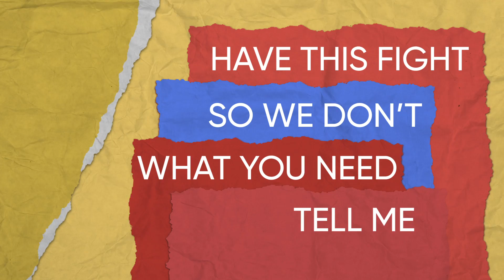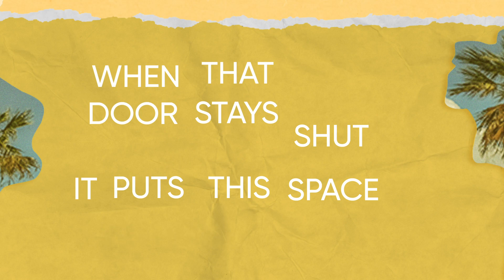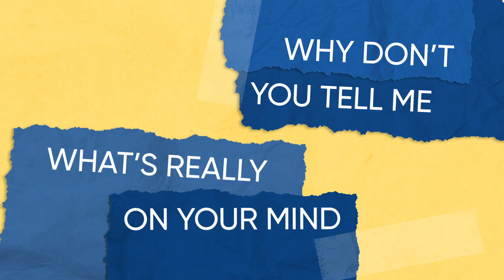Matt Simons - Open Up (Acoustic)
Official lyric video for Open Up - Acoustic

Listen to 'Open Up' by Matt Simons: smarturl.it/openupacoustic

Video directed by Studio Dassie.
Song written by Matt Simons/Emily Warren/Scott Harris/Dan Romer

Lyrics:
You’re hard to talk to with that wall around you
Don't look at me that way
What can I do to build that bridge to find you?

Chorus:
Come on and open up
Open up, my love
Why don't you tell me what's really on your mind?

Tell me what you need so we don't have this fight

I know it's a front you've been hiding behind

I know you want to do that thing you always do
You get in your head
When that door stays shut it puts this space between us
You make it hard to guess

Chorus

I don’t believe the last thing that I said’s
The real reason you’re so upset

Chorus

And open up
And open up
Yeah open up
And open up